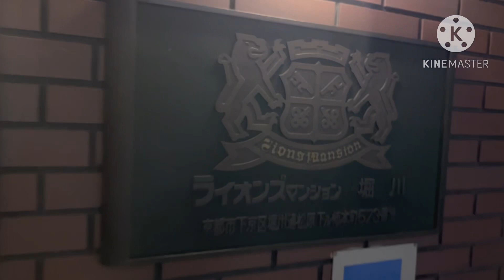Snowing here in Kyoto Japan, January 24, 2023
Happy to stay here in Kyoto Japan